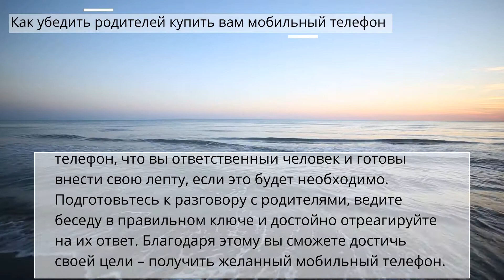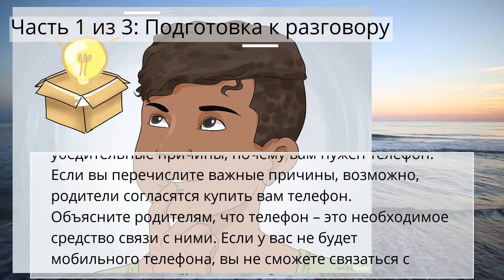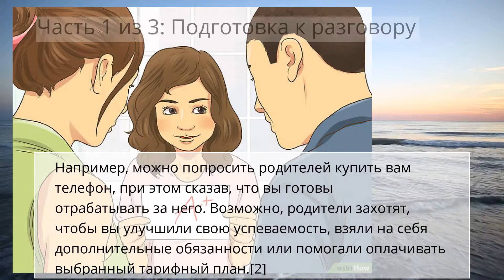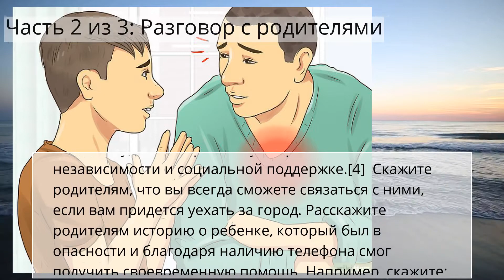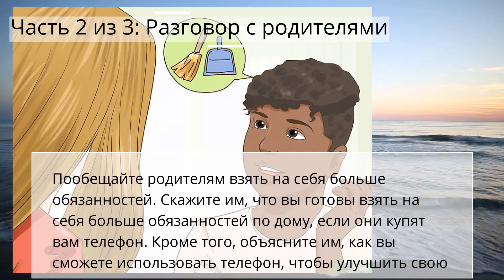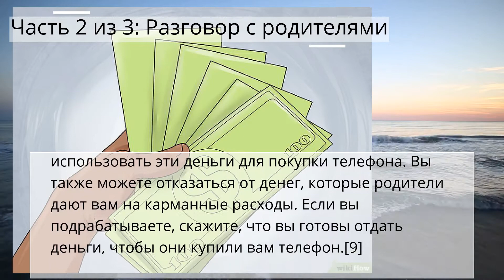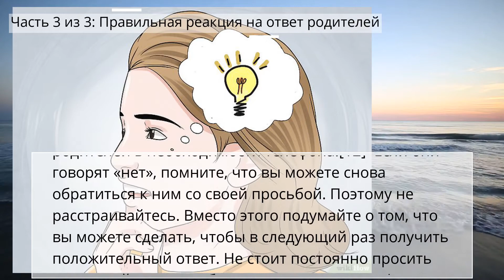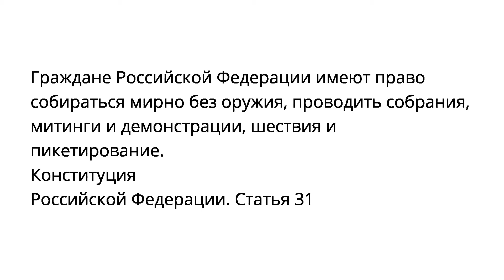Как убедить родителей купить вам мобильный телефон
Дети и родители
Часть 1 из 3: Подготовка к разговору
Часть 2 из 3: Разговор с родителями
Часть 3 из 3: Правильная реакция на ответ родителей